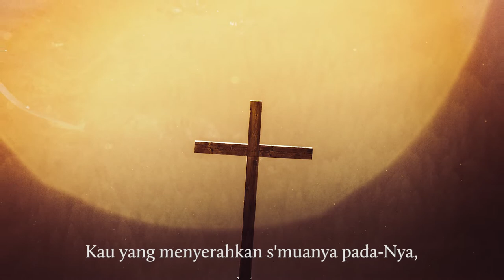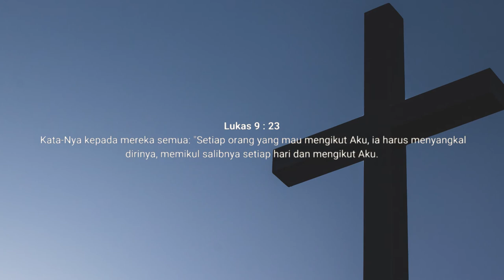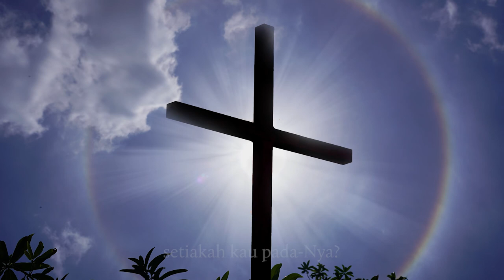GLORIAMUS Christian Faith in Tunes #12 - THE WAY THE CROSS NEEDS SACRIFICE - KPK171 - (M.E.Maxwell)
THE WAY THE CROSS NEEDS SACRIFICE
JALAN SALIB PERLU BERKORBAN
KPK 171
Syair : M.E.Maxwell

Singers  : Chen Elisa
Pianist  : Rita Halim
Audio Editor  : Hengky Yanuar, Varid Hardianto
Video Editor  : Hugo Pierre

Judul asli lagu ini adalah ‘The way of the Cross means sacrifice’, terdiri dari 4 bait puisi yang ditulis oleh M. E. Maxwell Komposer nada lagu adalah Ada Rose Gibbs. Kedua orang perempuan ini juga bekerjasama untuk sebuah lagu lain berjudul Channels Only, di mana Maxwell menulis puisinya dan Gibbs menciptakan nadanya.

Sedikit sekali catatan yang ditemukan perihal siapa sesungguhnya kedua orang ini. Sebagian orang menduga bahwa Maxwell yang dimaksud adalah seorang novelis terkenal pada masa itu, namun pengkajian lebih mendalam menimbulkan keraguan karena novelis tersebut tidak menunjukkan ciri-ciri kekristenan dalam karya maupun kehidupan pribadinya.

Gibbs adalah seorang penyanyi profesional yang belajar di Royal Academy of Music di Marylebone, London. Pada tahun 1885, Gibbs bergabung dalam sebuah perusahaan opera dan menampilkan beberapa karya. Tahun 1890, Gibbs meninggalkan karirnya sebagai penyanyi profesional dan mulai bergabung dalam pelayanan di Salvation Army dan pelayanan misi Dwight Moody.

Gibbs menikah dengan William James Gibbs pada tahun 1898 dan bersama suaminya melayani dalam gerakan Keswick Convention. Gibss meninggal pada tanggal 16 April 1905.

GLORIAMUS Christian Faith in Tunes
adalah sebuah program untuk memberikan edukasi dan pemahaman akan kekayaan musik gerejawi bagi umat Kristiani.